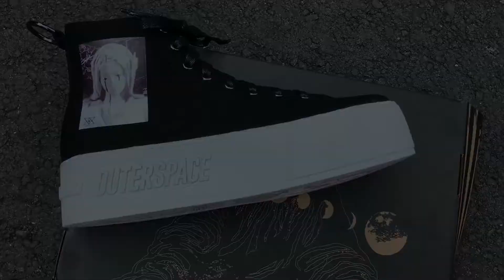OS PUNK聖母帆布鞋 創意講解 from OUTERSPACE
在第一款太空鞋登陸後，無止盡的追求更好的鞋款
重工開發的一體成型鞋底，黃金5CM的高度修飾了所有人身材比例
 側面OS原創流淚聖母像搭配高統帆布鞋身
鞋尾的金屬環細節，除了造型感之感，也更好穿著
首款街頭潮流與搖滾風結合的鞋款
更驚人的秘密在鞋底!!!(鞋底!)
左腳是聖母像，引用聖經章節，利未記26:12，我要在你們中間行走，象徵著與神同行
右腳是耶穌像，God never shuts one door，神永遠為你打開一扇門與通道
全新OS大底，舒適好走，輕鬆漫步到宇宙盡頭！
貼心提醒：
*穿著一段時間鞋底圖案邊框磨損為正常現象，鞋面有髒汙請用濕布擦拭並陰
乾，此款鞋型偏寬，建議選購時挑選小一號的尺寸。

*這是世界最有創意品牌-OUTERSPACE
歡迎到以下網址表示支持:

●OUTERSPACE各星球旗艦店
台北西門星球旗艦店／(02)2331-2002
台北市西門町峨嵋街74號